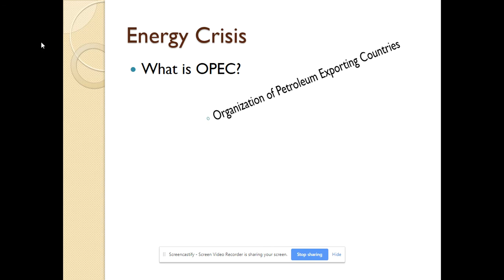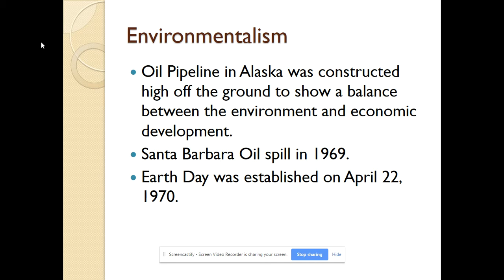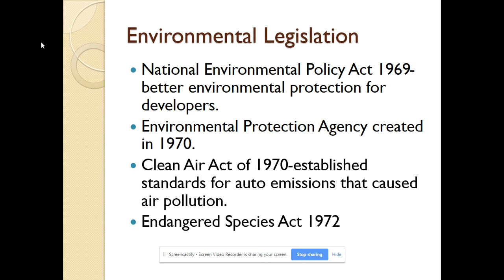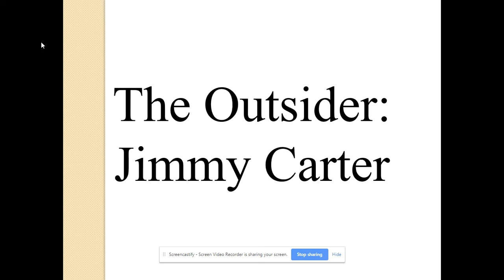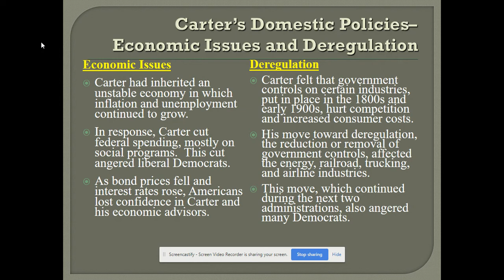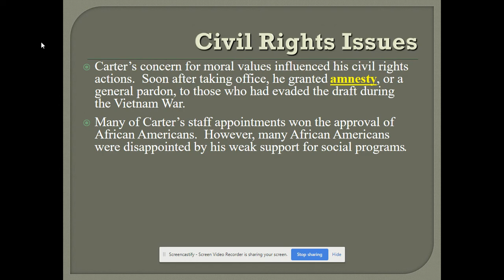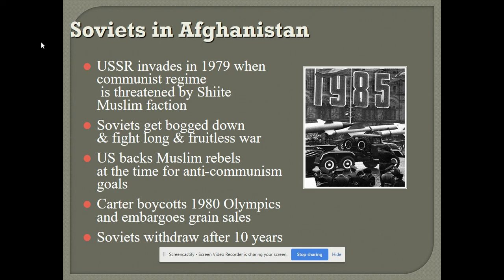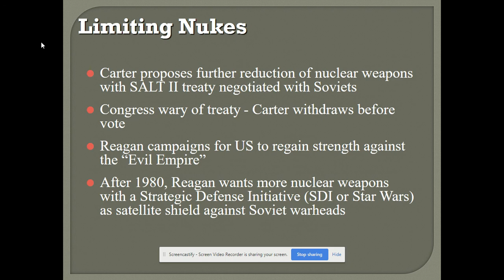Environmental Movement, Stagflation, and Carter's Presidency Recorded Lecture